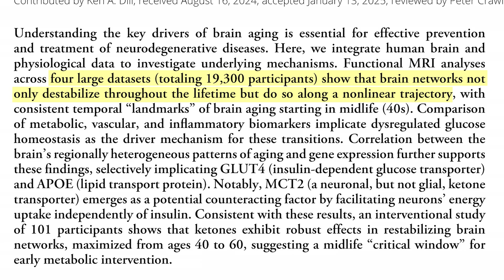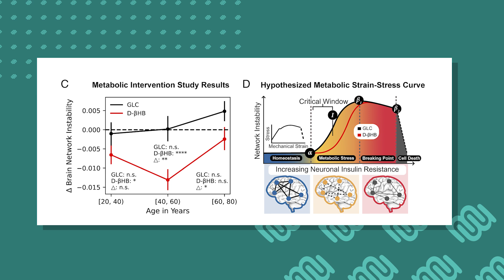This Study Should Change The Way We Think About Brain Aging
Alzheimer’s and other forms of dementia are among the most feared consequences of aging, impacting nearly 7 million adults in the U.S. today, a number expected to double by 2060.

While many assume brain aging is just a natural part of growing older, new research suggests it may not be inevitable and may even be preventable.

The study, led by Dr. Lily Mujica-Parodi and published in _PNAS_, analyzed over 19,000 brain scans and found that:

- Brain aging accelerates starting in your 40s
- This decline is closely linked to insulin resistance in the brain

Then, in a follow-up study with 101 participants, the researchers found:

- A ketogenic diet helped “restabilize” brain function, especially in adults aged 40–60, potentially slowing brain aging during this critical window.
- Supplemental ketones (exogenous ketones) offered similar benefits, reinforcing the idea that ketones themselves are the key driver of these improvements.

The big takeaway? There may be a critical window in midlife where you can intervene with metabolic strategies, like ketogenic therapy, to slow brain aging and possibly reduce your risk of dementia and other neurodegenerative diseases later in life.

If you're in your 40s to 60s, this could be the time to take control. Learn what you can do now in our full blog

*Expert Featured:*
Dr. Bret Scher